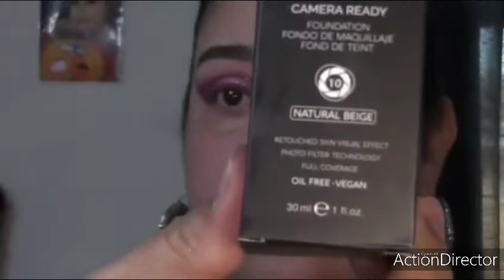Valentines day & Birthday look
It's been a while /  Happy Valentines day

today's look is a Valentines day  and Birthday look, hooe you all enjoyed it...

Products used

mostly all Products are from Boxy charm from past months.

Farmasi eye brow pencil in dark brown and eye shadow

Farmasi VFX PRO foundation in Natural Baige and press powder in 03.

if you want to be part of the family please subscribe comment and share my videos remember to hit the notifications 🔔 😊 so you can be posted when I upload a video.

Facebook makeup page / Glam by Maria